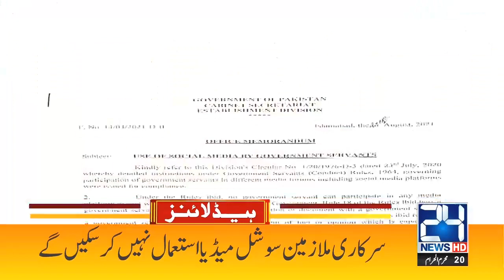Social Media Again Banned | 12am News Headlines | 29 Aug 2021 | 24 News HD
24 News HD is one of the leading news channels of Pakistan bringing you the latest current affairs from Pakistan and around the world.  Live National Assembly and Senate Session.